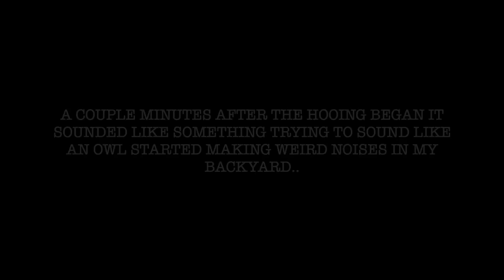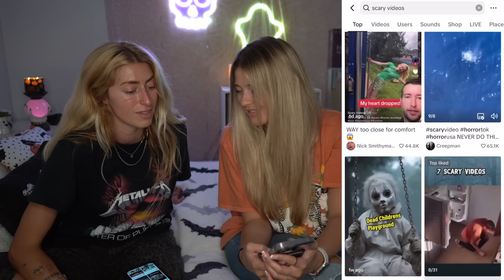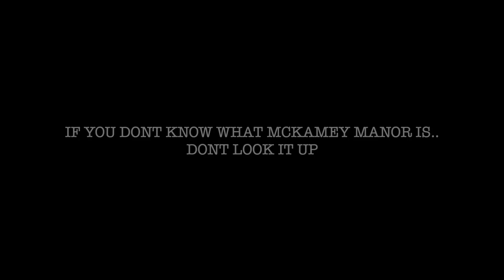Reacting to TERRIFYING TikTok's You Shouldn't Watch at Night... *PARANORMAL ACTIVITY*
are you brave enough to watch these horrifying paranormal tiktoks at night?! some of these videos are truly bone chilling.. It definitely wasn't the best idea to watch them in mackies demonic room of all places.. we stirred up the spirit in there :/